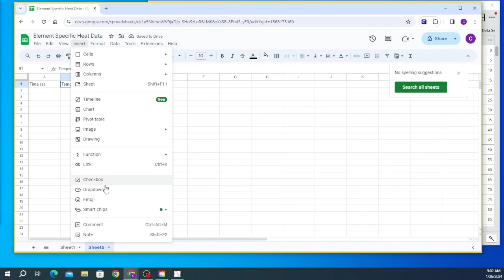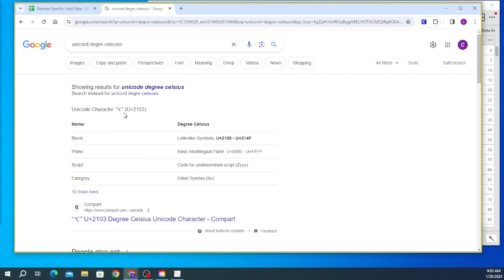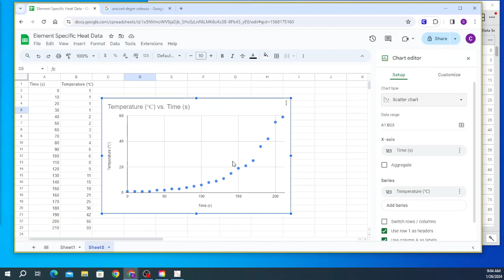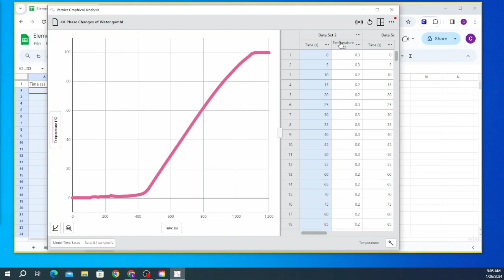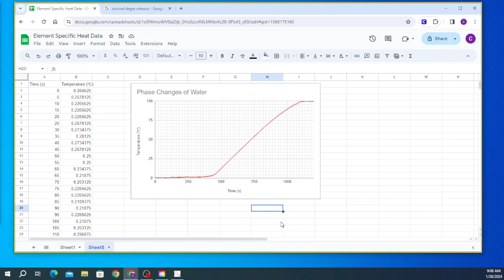Copying data from Verner into Sheets!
In this video I show you how to set up a simple graph and then how to import data from Verner Graphical Analysis into sheets to make a graph.